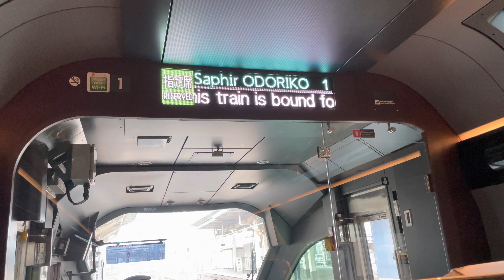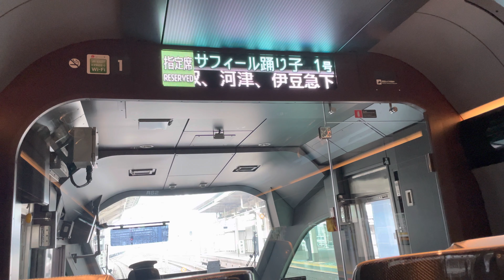サフィール踊り子1号 車内アナウンス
サフィール踊り子1号の車内ディスプレイとアナウンスです。
チャイムは鳴っていましたが録音していません。英語アナウンスは序盤だけ。